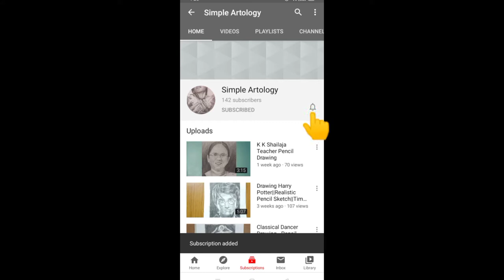Drawing The Witcher : Geralt Of Rivia || Henry Cavill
My drawing of " The Witcher : Geralt Of Rivia " from the Netflix series which is portrayed by the Superman actor Henry Cavill.

Materials used :
Apsara Charcoal Pencils ,
Mont Marte Eraser,
Charcoal Chalk ,
Camlin Charcoal Pencils ,
Dry Paint Brush for Blending,